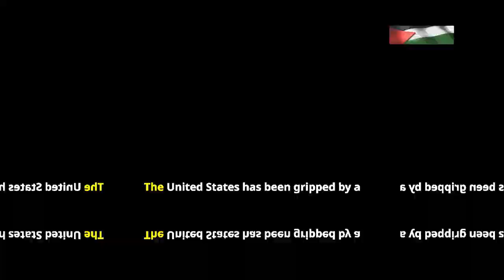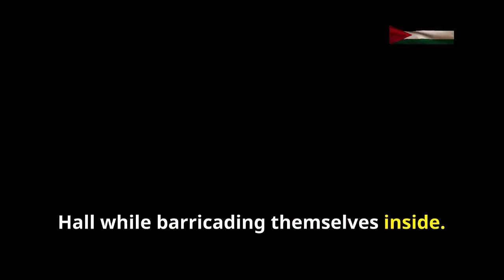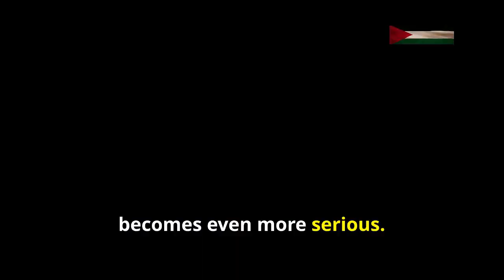NYC Police Disperse Columbia University Protesters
About the video:
Witness the intense confrontation as NYC police disperse Columbia
University protesters in this riveting video footage. See firsthand the
clash between law enforcement and demonstrators as tensions
escalate on campus.

- The dramatic moments as police move in to break up the protest
- The reactions of both protesters and officers as the situation unfolds
- Interviews with students and bystanders about their thoughts on the
protest and police response

Gain insight into the complexities of peaceful protests turning into
confrontations with authorities. Explore the dynamics of power,
resistance, and activism in a university setting.

Don't miss out on this eye-opening look at the realities of civil
disobedience and law enforcement tactics. Watch now to stay informed
and engaged with current events shaping our society.

video to spark conversations about important issues affecting our
communities. Stay informed, stay involved.

shorturl.at/yBHJ3
shorturl.at/gtx23